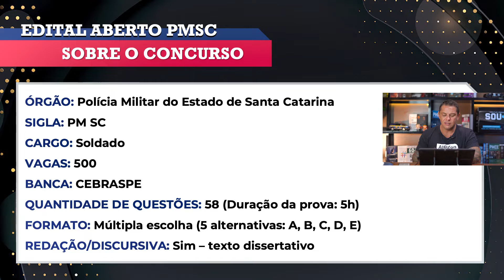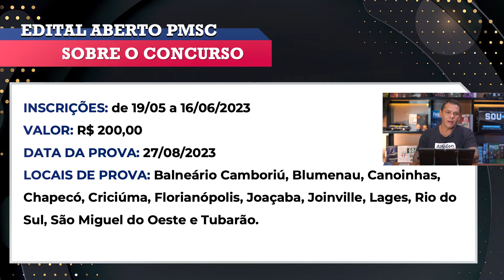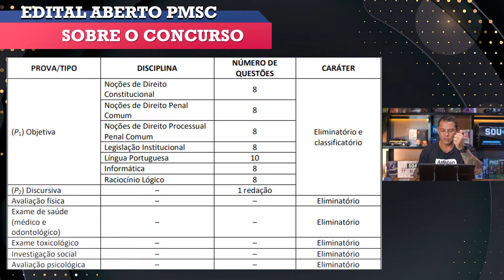Concurso PM SC 2023 - Novo Edital Publicado! Saiba mais - AlfaCon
✅ Concurso PM SC 2023 aberto com 500 vagas para Soldado e remuneração de R$ 6.000,00. Clique e comece a estudar agora

👨‍🏫 Análise do edital com o professor Evandro Guedes